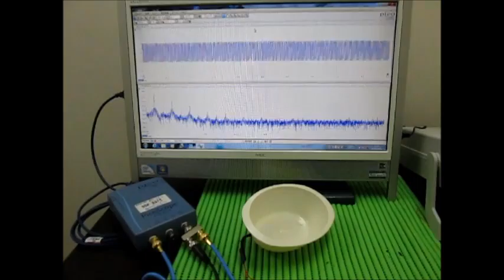オリジナル超音波実験 （超音波システム研究所 ultrasonic-labo）